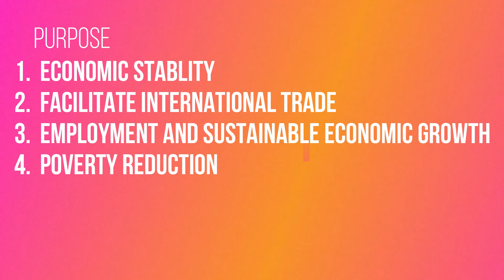imf report on india 2020. ll gdp per capita shrink by 10.3% new Hindi ll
IMF Report on GDP Per Capita shrink